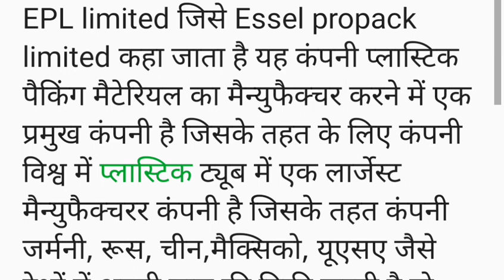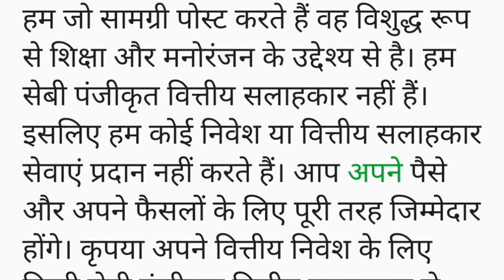EPL Share को मिले ब्रोकरेज फर्म के 30% के रिटर्न के टारगेट। EPL Share Latest News। EPL Stock Update